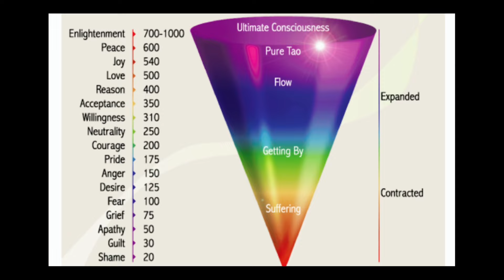Raise Your ENERGY and VIBRATIONS I اپنی شخصیت میں توانائی اور ارتعاش کیسے بڑھایا جائے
The video is about raising your vibrations and energy. I have shared consciousness chart from the book "Letting Go" by David Hawkins.

0:00 Introduction
3:13 Ways of Handling Emotions
7:34 Emotions (Shame, Guilt ,Apathy. Peace)
8:14 How to Raise Vibrations